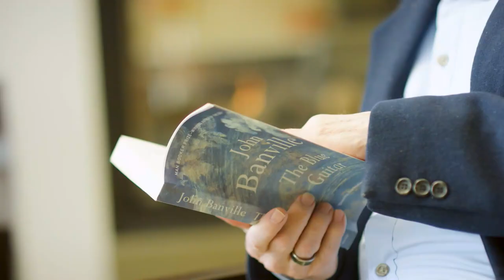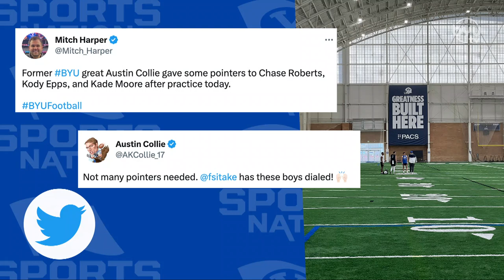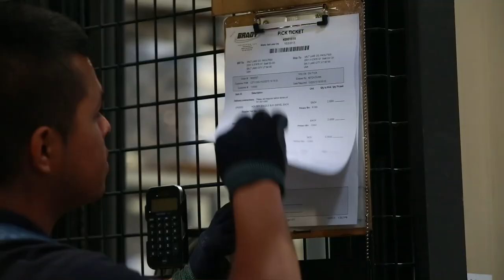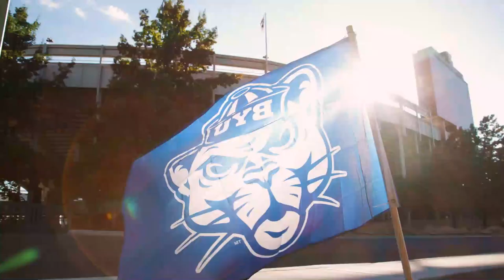Spring Ball Surprises with Kedon Slovis | BYUSN 3.16.23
Jarom and Dave bring you the top BYU sports headlines. BYU quarterback, Kedon Slovis, joins Dave McCann to discuss spring ball success. And later, BYU Women's Basketball guard, Nani Falatea, joins BYUSN to discuss WNIT goals.